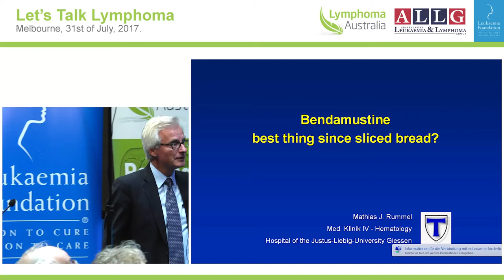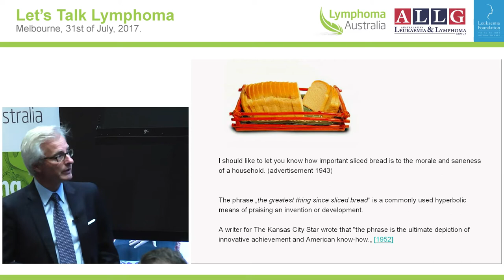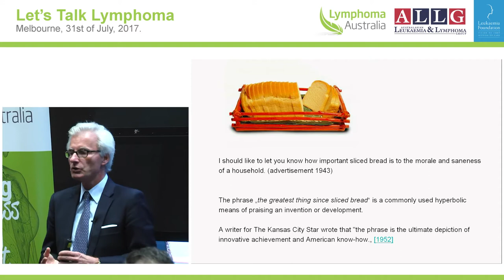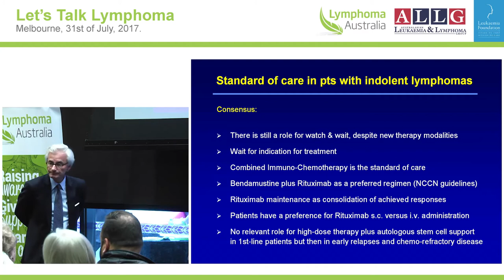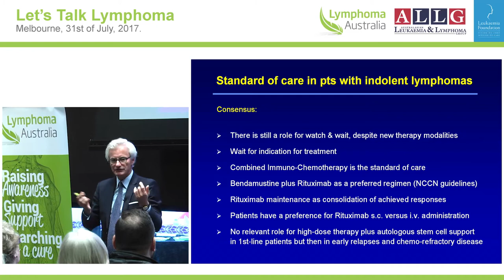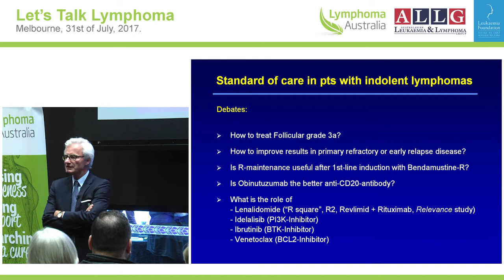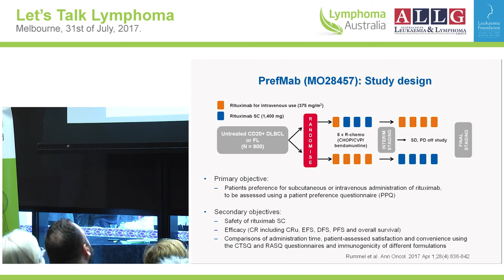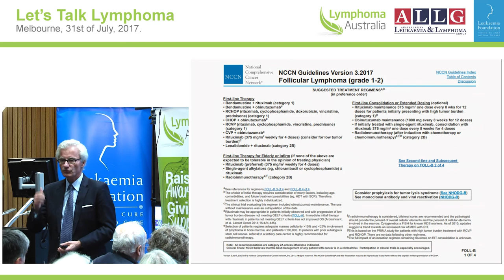Bendamustine best thing since sliced bread Prof Mathias Rummel